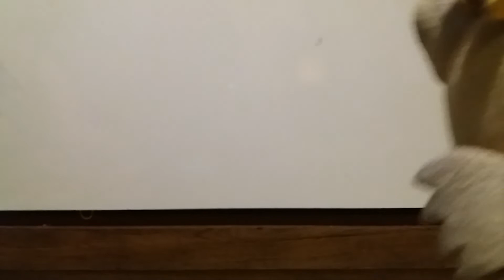be nope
😂be a memory again pee vegan